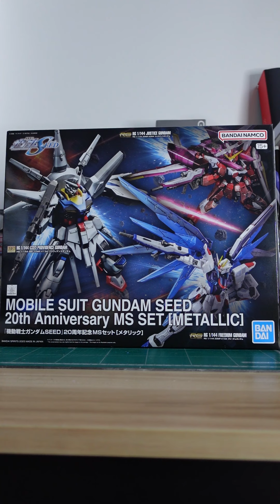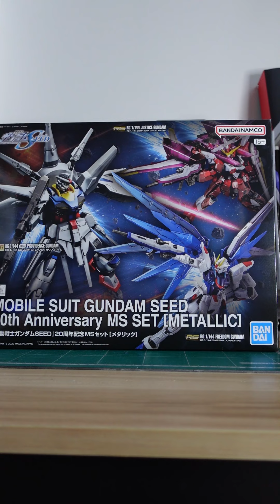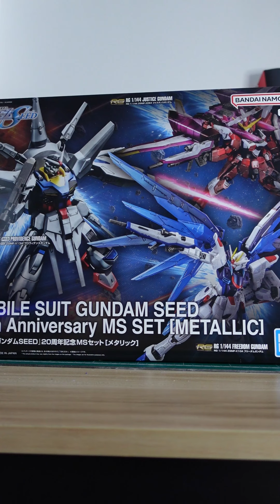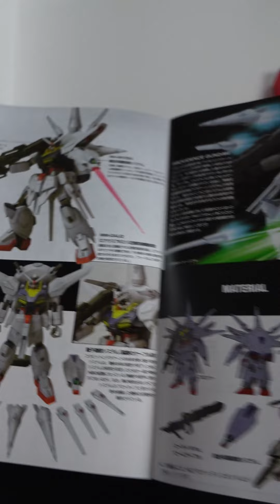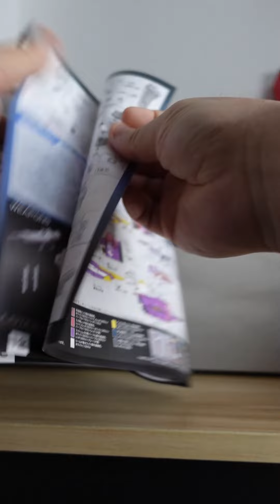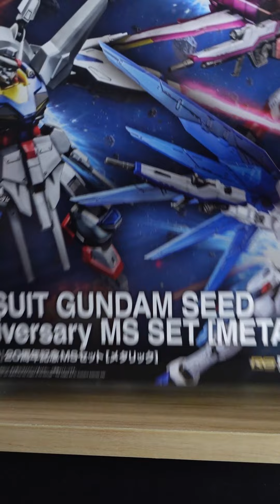[Gunpla] พรีวิวแกะกล่อง Mobile Suit Gundam Seed 20th Anniversary MS Set Metalic กล่องฉลอง 20 ปี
Set นี้จะเป็นกล่องพิเศษ ที่ปัจจุบันจะขายแค่ใน Gundam Base ที่ญี่ปุ่นเท่านั้น อาจต้องหาร้านรับหิ้วนะครับ ใน set จะมี 3 ตัว ได้แก่ RG Freedom Gundam, RG Justice Gundam และ HG Providence Gundam โดยจะเป็นแบบ Metallic Injection ทั้งหมด